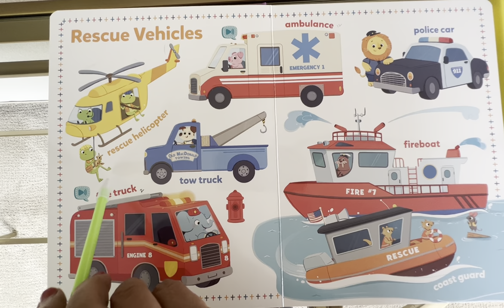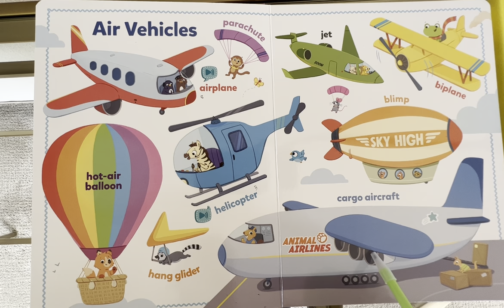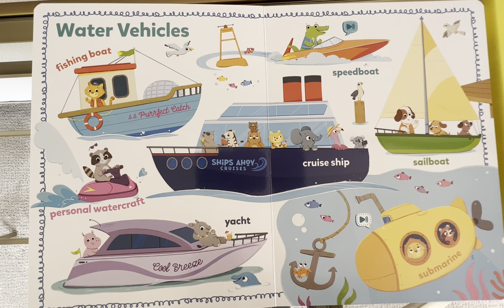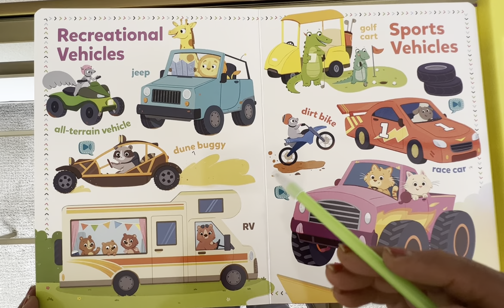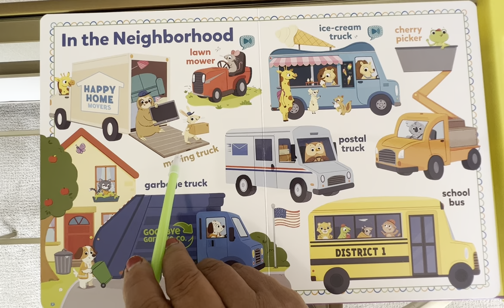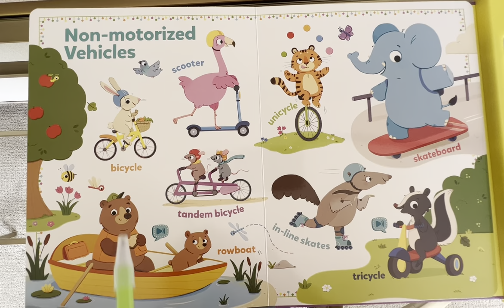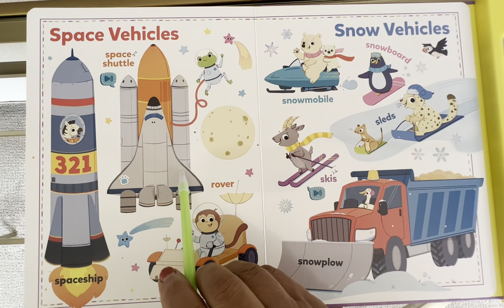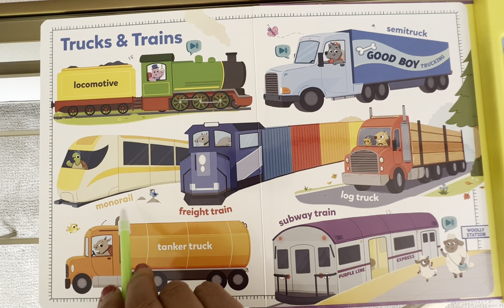[ Vehicles ] Listen and Learn Sounds of Vehicles | Read aloud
Listen and learn vehicles. Recognition of Vehicles by Sound of different vehicles

Vehicles grouped by category
Word recognition
Fun sounds